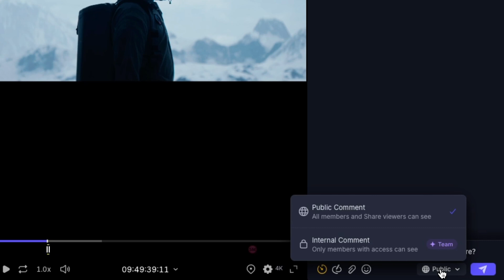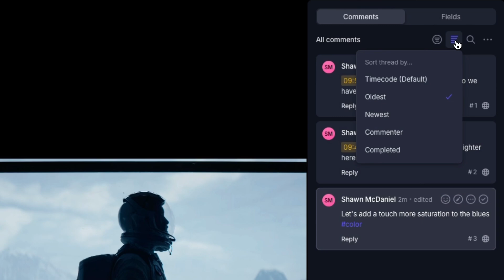Short Cuts: How to Leave a Comment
Welcome to Short Cuts, where every episode, Adobe Video Evangelist Shawn McDaniel, breaks down the new features of the new version of Frame.io.

In this episode, we are going to show you how to leave a comment on your assets.